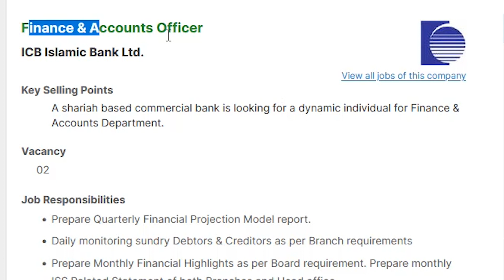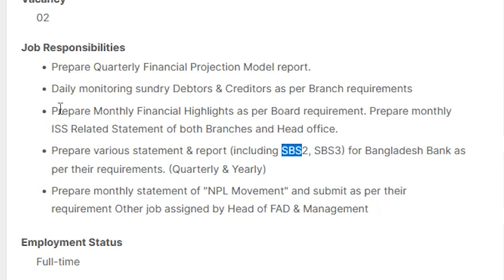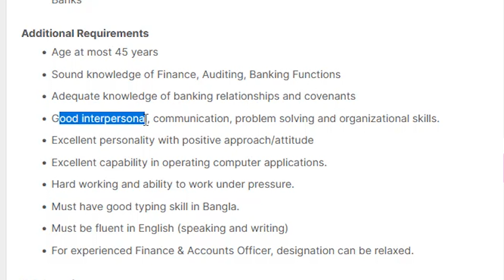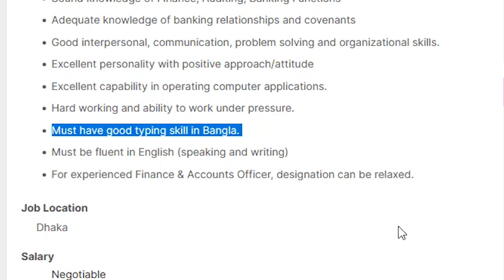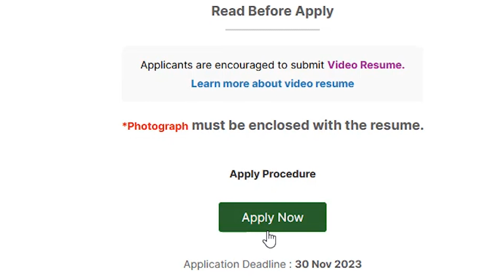ICB Islami Bank Account and Finance Job Circular|Accountant|Private Bank